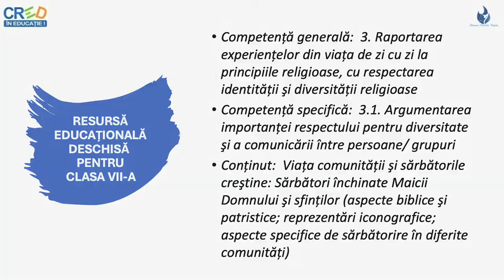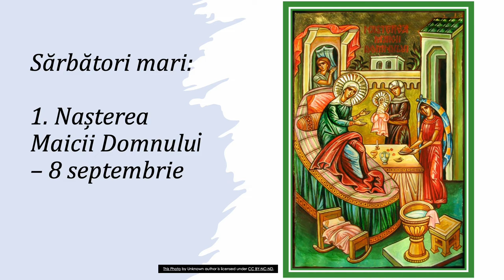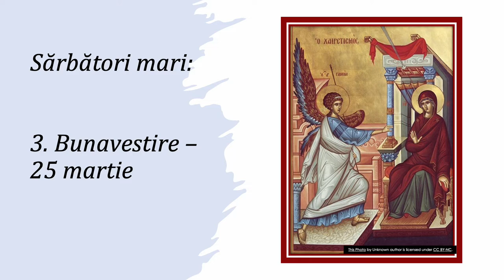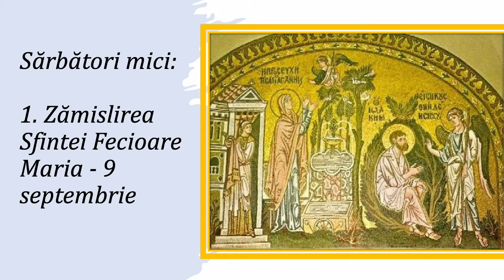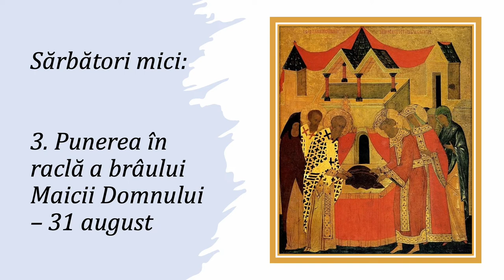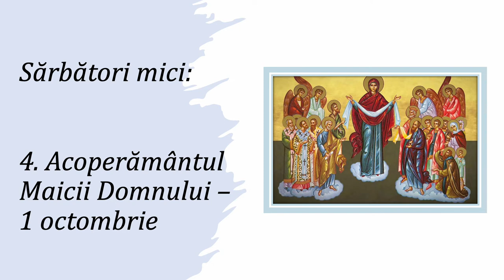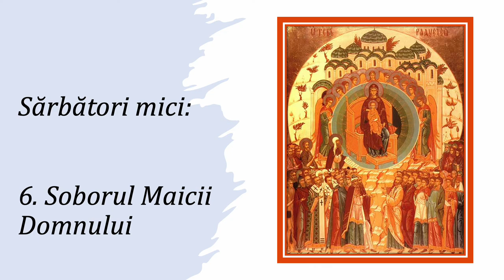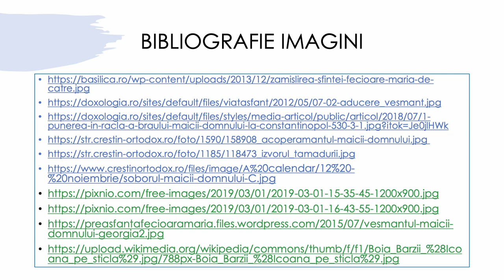Sărbători închinate Maicii Domnului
Resursa conține principalele sărbători închinate Maicii Domnului însoțite de icoană și câteva idei despre sărbătoarea în sine. Sărbătorile sunt împărțite în două categorii oferind profesorului să prezinte tot filmul sau doar una dintre grupele de sprbători închinate Maicii Domnului. Resursa conține două exerciții de identificare a icoanelor prezentate.
Scopul urmărit de resursa propusă:
- este de a ajuta elevul să-și însușească sărbătorile Maicii Domnului;
- oferă oportunitatea descoperirea icoanelor praznicare închinate Maicii Domnului;
- ajută parcurgerea drumului către descoperirea unor aspecte de diversitate legate de sărbătorile Maicii Domnului.
Concepte cheie: Maica Domnului, sărbătoare, icoană.